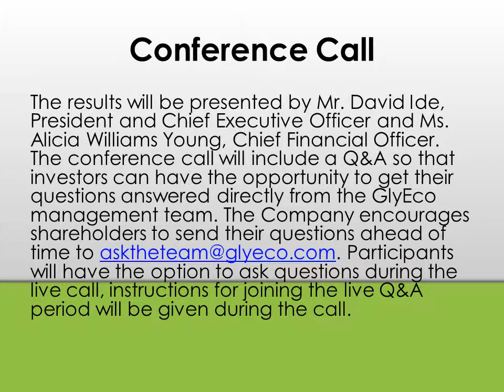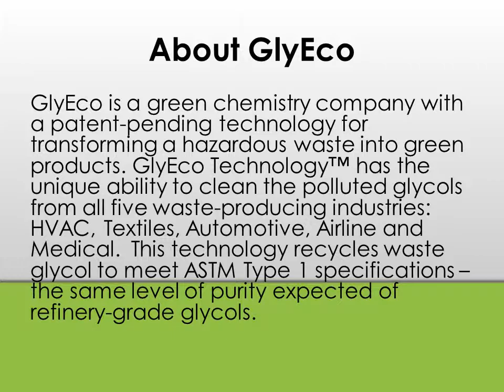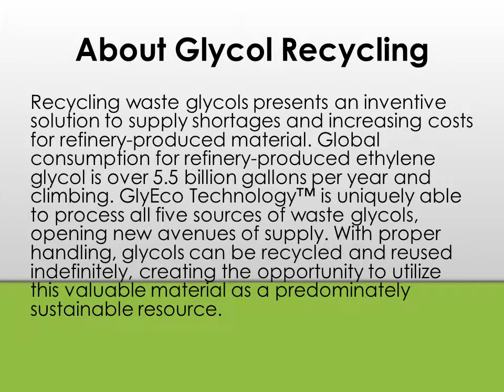GlyEco Announces Conference Call to Discuss 2014 Financial Results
Sustainable glycol technologies leader GlyEco, Inc. (“GlyEco” or the “Company”) (OTCQB: GLYE), will hold a conference call to discuss Fiscal Year 2014 results on Friday, April 17, 2015 at 4:15 p.m. Eastern time (1:15 Pacific time). The Company filed its Form 10-K with the U.S. Securities and Exchange Commission on April 10, 2015.